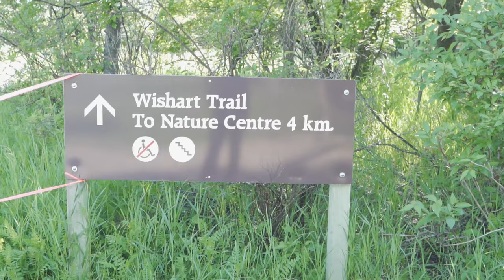Kerry Wood Nature Center, Red Deer, AB (47 secs!) | The Maple Cuties Vlogs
A recent visit to Red Deer, exploring what to do here.